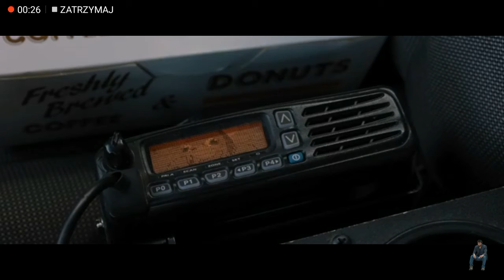SONK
Powiem z guru że chyba będzie 2 część